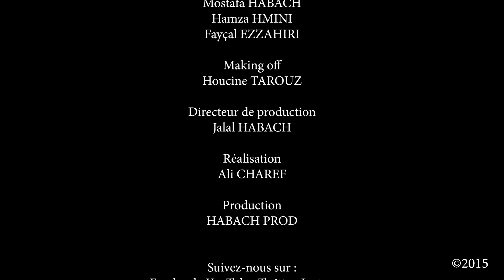Maroc: Sur la Route des Huîtres - El Oualidia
1er Parc à huîtres Ostrea Oualidia au MAROC, il existe depuis 1955 .